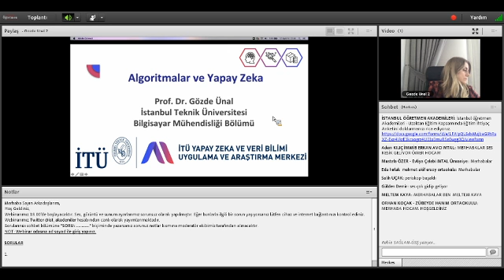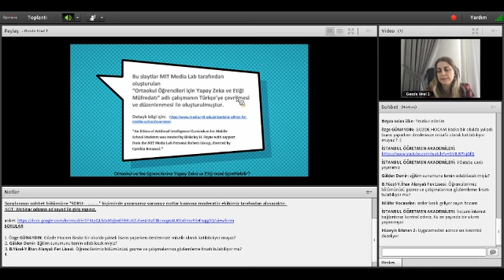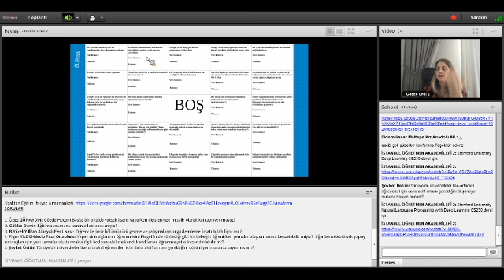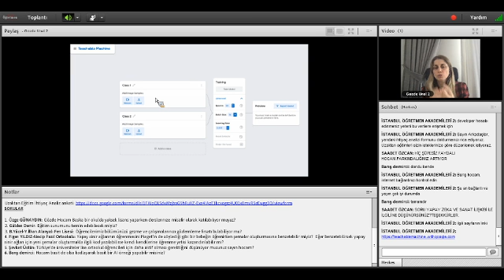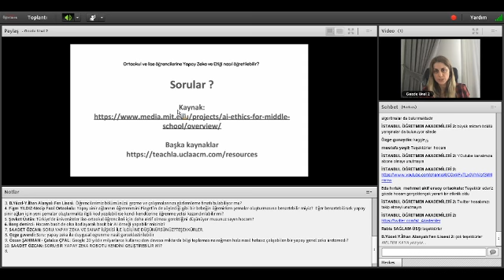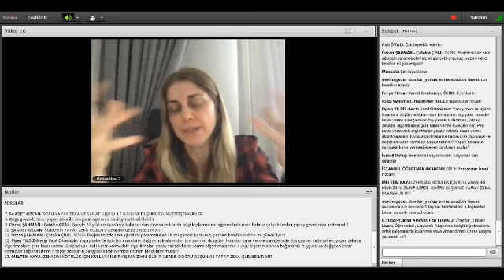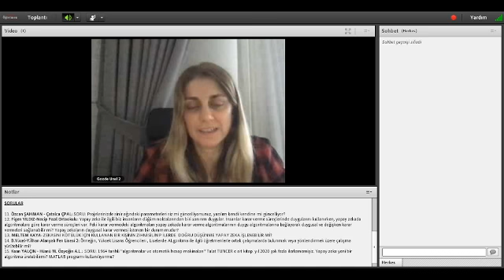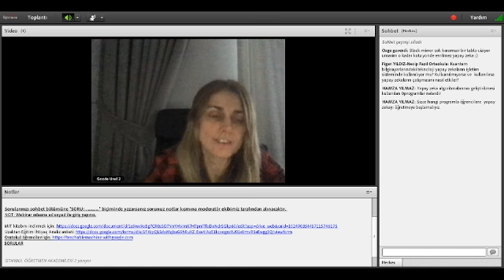Yapay Zeka ve Algoritmalar Webinar, Prof. Dr. Gözde Ünal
İTÜ Bilgisayar Mühendisliği Bölümü Öğretim Üyesi Sayın Prof. Dr. Gözde ÜNAL hocamız ile Yapay Zeka algoritmalarını konuştuk.